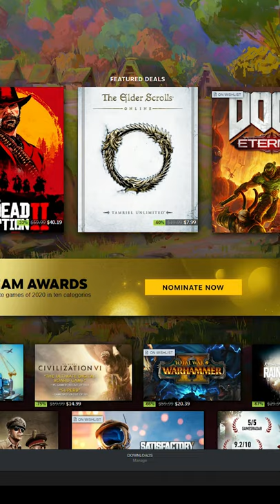Can't Miss Games from the Steam Autumn Sale 2020  Steam Best Deals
If you play games on PC and don't use Steam, be sure to check it out! The sales they have regularly absolutely make it worthwhile! Plus many of these games go on sale fairly regularly, so if you see and the playlist this after the sale ends, add any games that look interesting to your Steam wishlist and keep an eye out for the next sale! Some of these are real gems!

Be sure to check out the full playlist (linked below and in the video) for each video I've made on games that are on sale for this Steam sale!

Do you use Steam? Add me as a friend to keep up to date on what I'm playing (no judgement if its a ridiculous dating sim - I promise you its for the channel!)! NoDakExpress on Steam, FYI.

SteamAutumnSale Steam Vanquish Metal Gear Rising Revengeance nexoria lil' sherman technobabylon blood bowl 2 neoncode anachronox ruiner tokyo 42 whispers of a machine neon chrome Devil May Cry 5man of law cloudpunk legal dungeon Deus Ex: Mankind Divided judge dredd: Dredd vs. Death BPM Bullets Per Minute plane mechanic simulator mirror's edge skydrift
shadowrun hongkong Digital Combat Simulator Word DCS huey x-plane 11 indiegames vanquish review steam autumn sale 2020 best deals